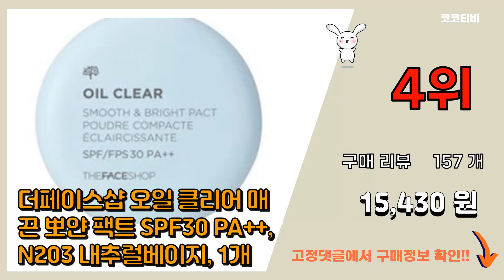[광고]더페이스샵 추천 판매순위 Top10 || 가격 평점 후기 비교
❤️❤️❤️요즘 가장 많이팔린 더페이스샵 추천❤️❤️❤️

[00:01]
10위. 더페이스샵 (3개) 허브데이 365 마스터 블렌딩 클렌징 폼 170ml (알로에&그린티), [12,400원]

[00:06]
9위. 더페이스샵 (1+1) 화이트씨드 엑스폴리에이팅 폼 클렌저 150ml, 2개 [15,700원]

[00:11]
8위. #[도도] 더페이스샵 더테라피 수분 2종 세트 (스킨+로션), 1개   [35,900원]

[00:16]
7위. 예화담 천삼송이 기초 2종 세트, 1세트 [52,500원]

[00:21]
6위. 더페이스샵 파워 퍼펙션 BB크림 SPF37 PA++ 40g, V201 애프리콧 베이지, 1 [16,700원]

[00:26]
5위. 더페이스샵 미감수 브라이트 클렌징 폼 대용량 2개SET, 300ml, 2개 [16,000원]

[00:31]
4위. 더페이스샵 오일 클리어 매끈 뽀얀 팩트 SPF30 PA++, N203 내추럴베이지, 1개 [15,430원]

[00:36]
3위. 더페이스샵 더테라피 2종 단품 세트(스킨+로션), 1세트 [34,200원]

[00:41]
2위. 더페이스샵 더 젠틀 포맨 안티에이징 스페셜 2종 세트, 스킨 + 로션, 1세트 [30,320원]

[00:46]
1위. 더페이스샵 허브데이 클렌징 티슈, 70매, 3개 [69,500원]